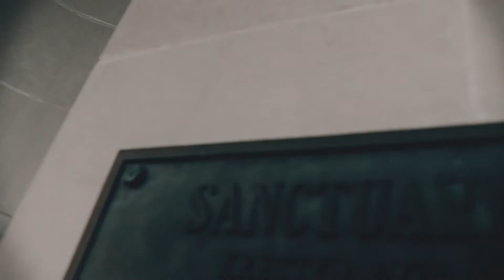PABLO feat. YOUNG NOBLE LET'S TALK 2 'EM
SHOT & EDITED BY @TOWER4HIRE